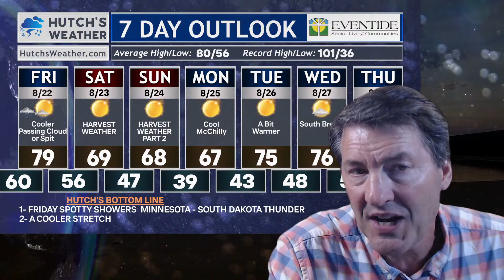🌪️LIVE: TORNADO WARNING UPDATE WITH PHOTOS 8/21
Here is the latest on storms now across our area, and some photos.

Don't forget to upload your photos and videos when safe to do so on my website.

Meteorologist Hutch Johnson has the latest on your northern plains thunderstorm chances from Montana and western North Dakota tonight to eastern North Dakota and Minnesota on Thursday. Track, timing and risks discussed.

Thank you for your trust in my weather updates! I truly could not keep doing what I love without YOU! Today, I have an exciting announcement! Then we will visit about YOU and your ideas!

As a meteorologist with 26 years in broadcasting, 17 years in college level instruction, and even some research meteorological experience. I provide a behind the scenes look at what we know and what we do not know.